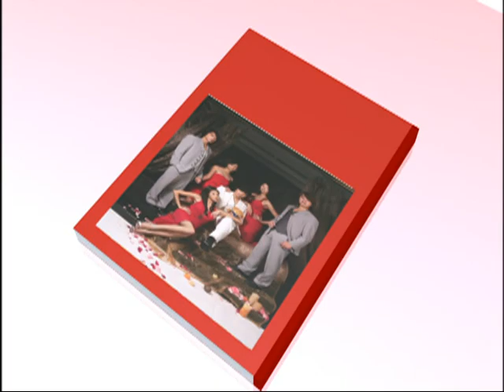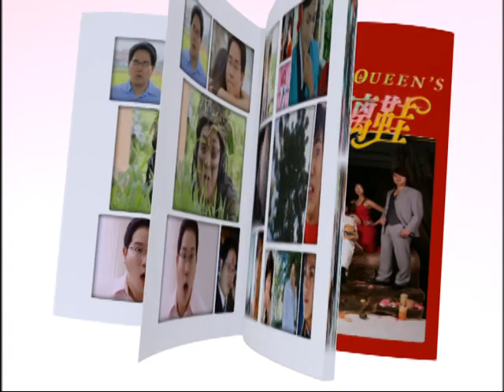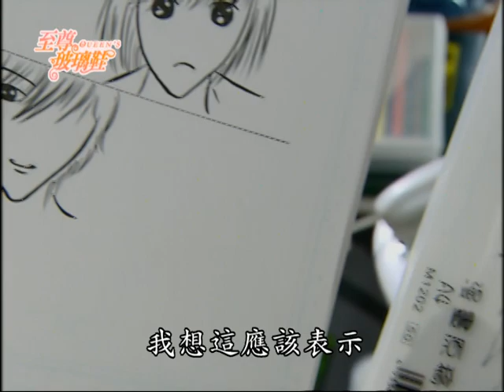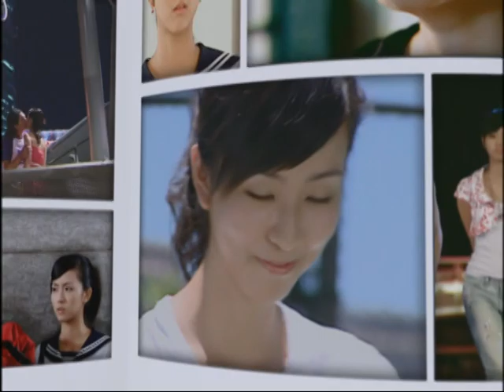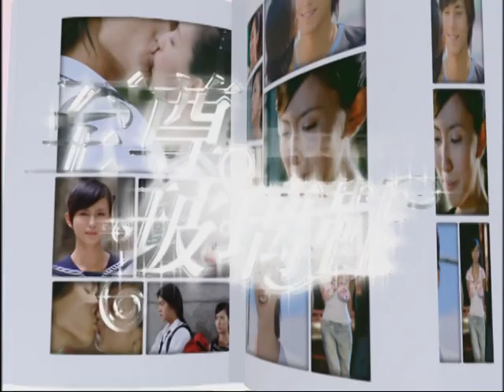《至尊玻璃鞋｜Queen's》EP19 ─ 唐振剛、陸明君、周曉涵、龔繼安、陳思璇、劉亮佐、林利霏、張勛傑｜GTV八大劇樂部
鐵雄，長相斯文清秀，心地單純善良、熱愛小動物與針線活，也因為這樣往往被認為「不夠man」。在一次球場上的邂逅，鐵雄迷戀上嬌小可愛的同學蔡可兒，蔡可兒喜歡的卻是叱吒球場、充滿男人味的萬人迷金勇俊，這讓鐵雄起了想要變成男子漢以獲取可兒芳心的念頭。
為了成為男子漢，鐵雄找上了「正港男子漢」的漫畫家林富男。林富男酷帥性格的動作與外表，讓鐵雄崇拜不已，甚至要求住進她家；在亞瑛的幫助下，鐵雄順利與富男「同居」。一個超像男人的女人與一個超像女人的男人，就這樣開啟了許多歡笑與感動的故事. 。